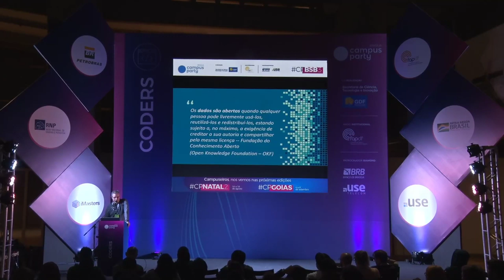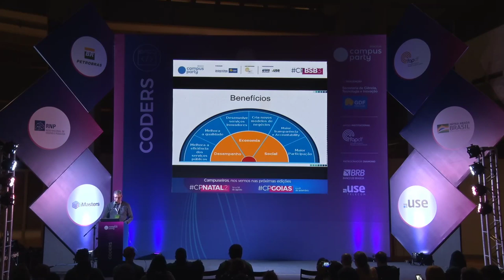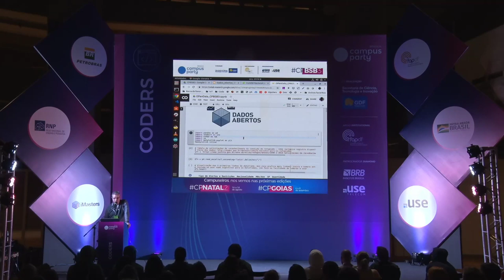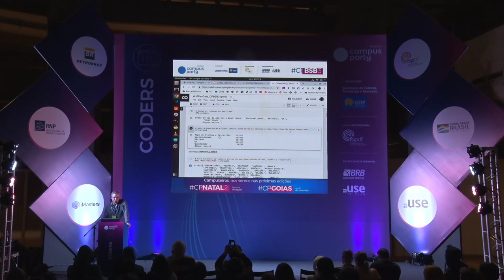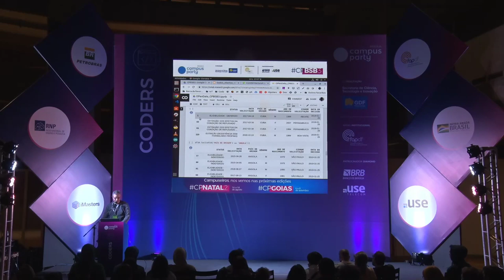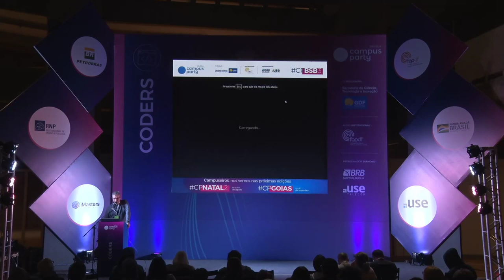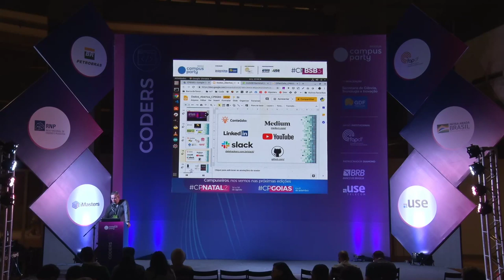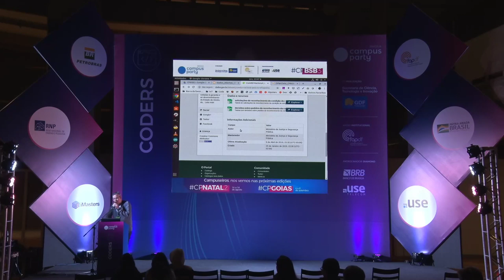CPBSB3 - Hackeando os 'Dados Abertos' com Python - Coders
Palco: Coders
Data: 21/06/2019
Horário: 23:00 às 23:45

Título: Hackeando os 'Dados Abertos' com Python
Uma breve apresentação sobre como podemos utilizar o Python para análise de dados, passando por sua biblioteca mais famosa, Pandas. Utilizando o recurso de """"live code"""", iremos hackear os Dados Abertos de nosso páis, além de tecnologia quero convidar a todos a serem hackers cívicos. Com análise exploratória iremos entender os dados divulgados e abertos. Vamos exercitar a nossa cidadania com muita tecnologia! Usaremos uma plataforma open source e on-line para tal.

Palestrante(s):
Lucas de Barros Teixeira
Fissurado por ntecnologia e aprendiz/entusiasta de tecnologias como 'Mundo Maker', Blockchain, Data Science entre outras. Membro ativo da comunidade THT (Things Hacker Team) e desenvolvedor WEB/Python e embarcados. Colaborador de movimentos de hack ativismo cívico e projetos de impacto social.